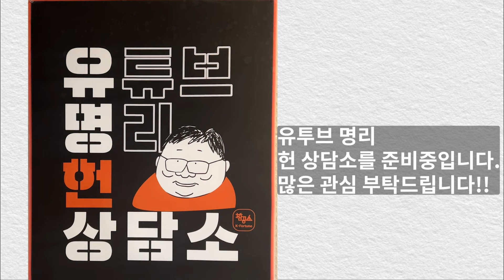명리쌀롱 - 인성의 바다에서 헤엄치기 (ft.기수련 명상)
명리쌀롱 여러분 안녕하세요!
이번 촬영엔 원국에 인성이 가득하신 호구파 회원들이 참석해주셨어요.
그래서 오늘은 지혜의 상징 인성에 대해 이야기를 나눠봤어요.
인성과 수기운을 채우기 아주 좋은 기수련 명상에 대해서도
우반장님이 특별출연을 해주셨답니다!!
장어사주신 도반님 정말 고맙습니다!!
더운 날씨에 감기 조심하시구요!!

앗!! 그리고 선생님이  새로운 유투브도 준비중이시라고 하네요!!